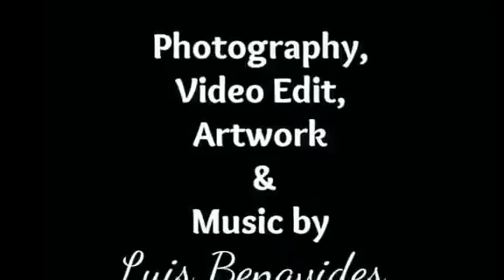Guardians of Life comic book series sneak peak trailer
Creation of Lien Mya Nguyen. Video, Illustration and music by Luis Benavides